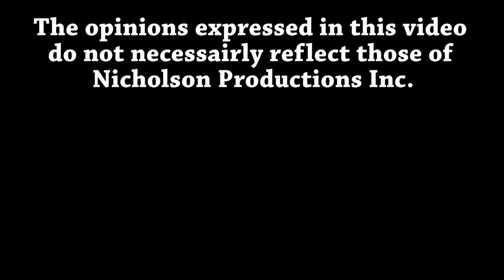Hillbilly Jim on Dynamite Kid Brutal Ribs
Hillbilly Jim on Dynamite Kid Ribs

WWE Hall of Famer "Hillbilly" Jim talks about British Bulldog Dynamite Kid's brutal backstage ribbing practices when he was in WWF including ribs he played on short lived Supetstar Outback Jack who seemed to be unanimously hated behind the scenes.

Twitter & Instagram @TheHannibalTV